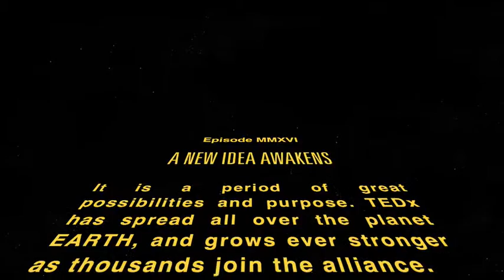TEDx Star Wars: A New Idea Awaken